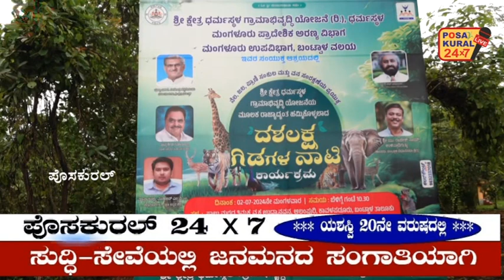ಶ್ರೀ ಕ್ಷೇತ್ರ ಧರ್ಮಸ್ಥಳ ಗ್ರಾಮಾಭಿವೃದ್ಧಿ ಯೋಜನೆ (ರಿ.), ಧರ್ಮಸ್ಥಳ ,ದಶಲಕ್ಷ ಗಿಡಗಳ ನಾಟಿ ಕಾರ್ಯಕ್ರಮ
ಶ್ರೀ ಕ್ಷೇತ್ರ ಧರ್ಮಸ್ಥಳ ಗ್ರಾಮಾಭಿವೃದ್ಧಿ ಯೋಜನೆ (ರಿ.), ಧರ್ಮಸ್ಥಳ
ಕರ್ನಾಟಕ ಅರಣ್ಯ ಇಲಾಖೆ
ನೆಲ, ಜಲ, ಪ್ರಾಣಿ ಸಂಕುಲ ಮತ್ತು ವನ ಸಂರಕ್ಷಣೆಯ ಪ್ರಯುಕ್ತ ರಾಜ್ಯಾದ್ಯಂತ ಹಮ್ಮಿಕೊಳ್ಳಲಾದ
ದಶಲಕ್ಷ ಗಿಡಗಳ ನಾಟಿ ಕಾರ್ಯಕ್ರಮ